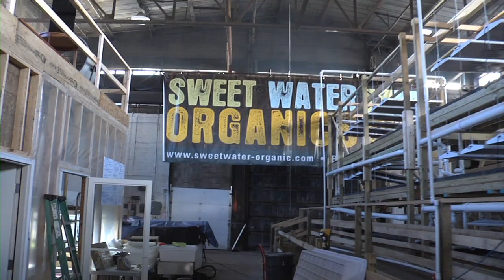State of the Re:Union - A Food Revolution in Milwaukee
Will Allen started a food revolution in creating new urban farmers across the country. State of the Re:Union explores one of those farms in Milwaukee called Sweet Water Organics. Check out their incredible process that utilizes aquaponics and hydroponics, as well as their philosophy on taking another step to fighting the phenomena known as food deserts.